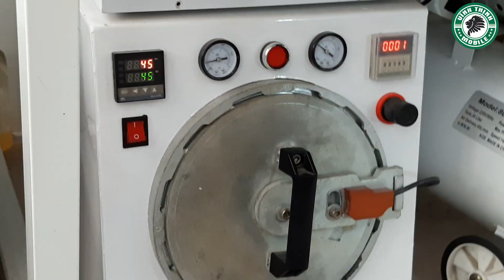Thay mặt kính Sharp Aquos S3 Zin chuẩn đẹp hoàn mỹ - Khôi phục trạng thái tốt nhất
Chi nhánh Q6: 255 Văn Thân, Phường 7, Quận 6, TP.HCM
Chi nhánh Q10: 31 Hòa Hưng, Phường 12, Quận 10, TP.HCM

Khách hàng cần thay mặt kinh cho dòng điện thoại Sharp có thể liên hệ với cửa hàng qua thông tin dưới đây để được báo giá cập nhật mới nhất. Do giá linh kiện thường xuyên có sự thay đổi và tình trảng sản phẩm nên chúng tôi sẽ không đăng giá